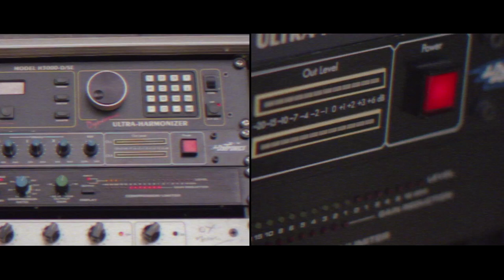Kristian Larsen - Tea Time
Composed by Kristian Larsen